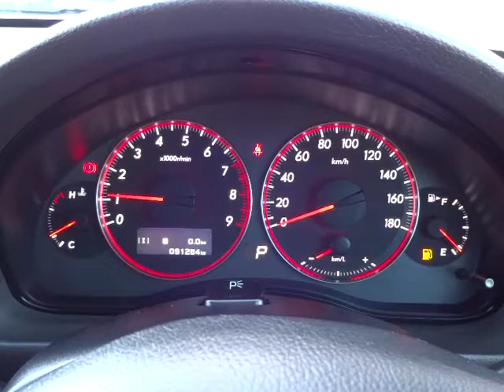スバル レガシィツーリングワゴン 2.0GT 4WD エンジン音 (A002)